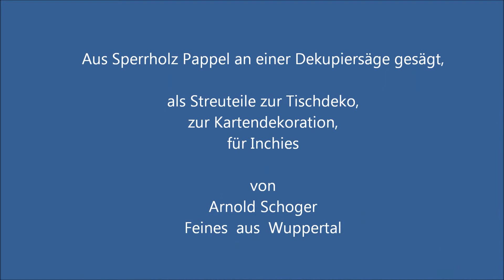Seepferdchen Streuteile für Kindergeburtstage, Gastgeschenke oder Bastelzubehör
Seepferdchen für Kindergeburtstage, Gastgeschenke, Bastler, Tischdeko etc.